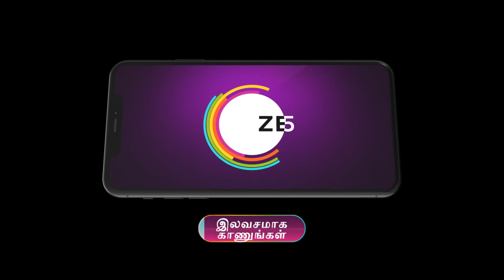Ep - 223 | Sathya 2 | Zee Tamil | Best Scene | Watch Full Episode on Zee5-Link in Description